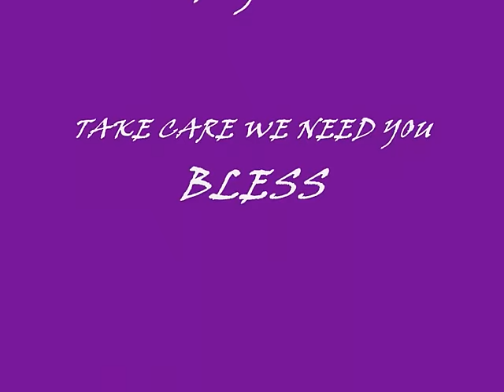BUSHMAN - ARMS OF A WOMAN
NUBIANNESS !